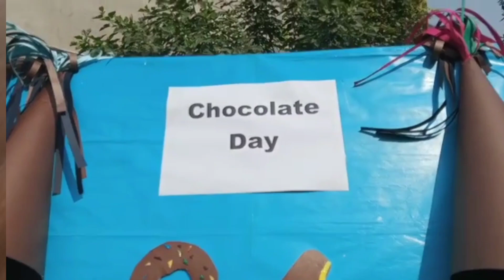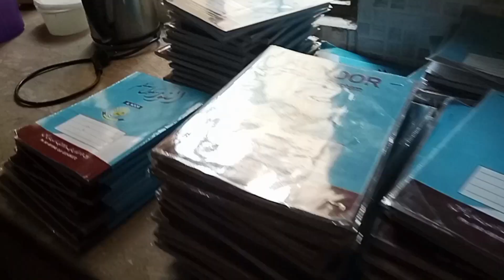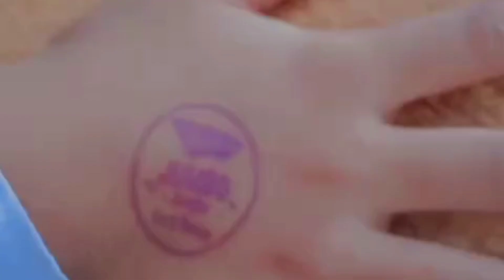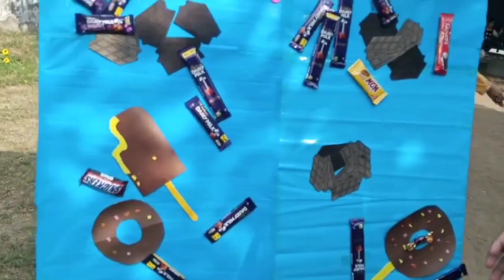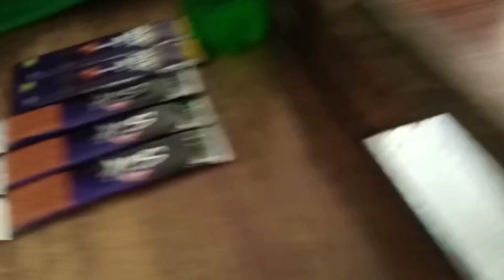Chocolate day vlog | Daily routine